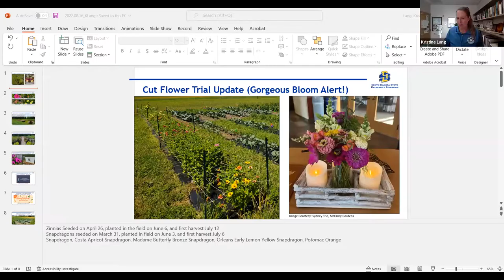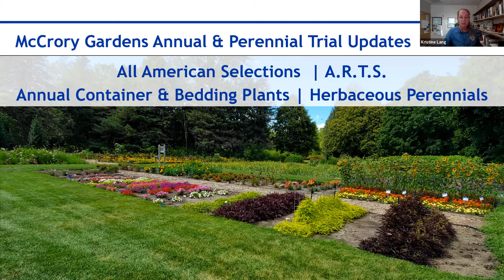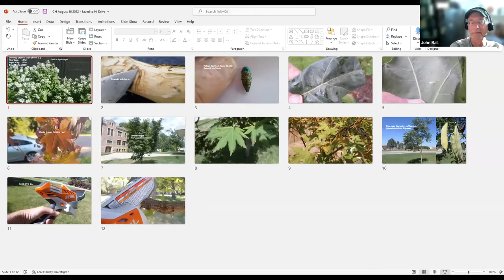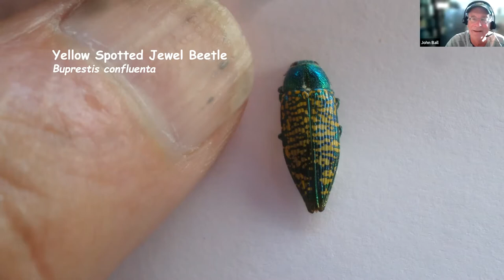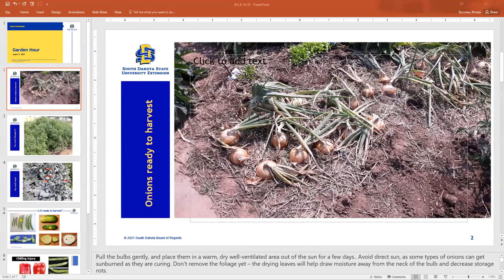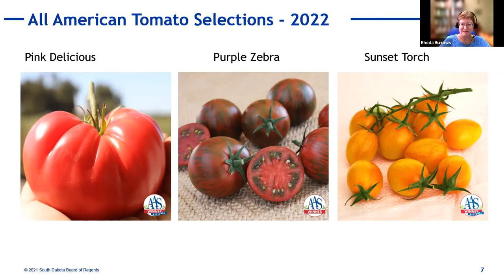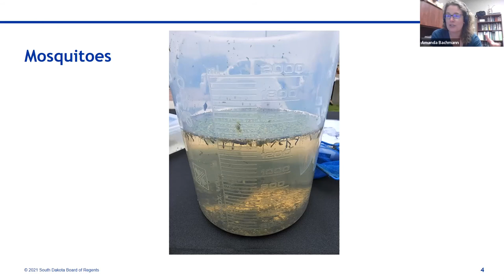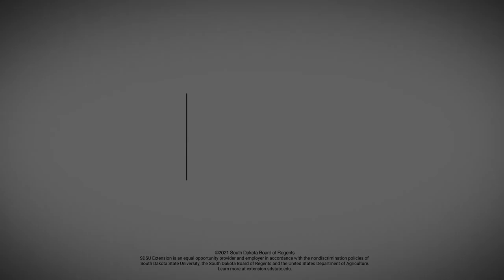2022 Garden Hour August 16: Flower Trials, Heat Damage, and Harvests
In this week's episode of Garden Hour, join Amanda Bachman, SDSU Extension Pesticide Education & Urban Entomology Field Specialist, Rhoda Burrows, SDSU Extension Horticulture Specialist, Kristine Lang,  SDSU Extension Consumer Horticulture Specialist , and John Ball, SDSU Extension Forestry Specialist & South Dakota Department of Agriculture Forest Health Specialist, as they go over various garden issues relevant to South Dakota in 2022.

Topics include: Flower trials, garden events, growing degree days, harvest time updates, the latest news on South Dakota's pests and much more.